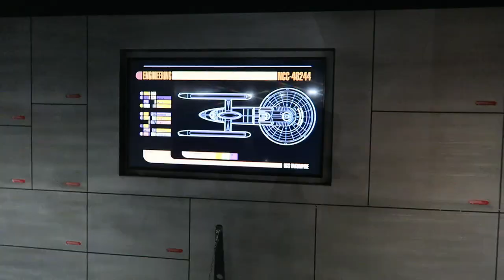Star Trek Operation Enterprise Off-Ride Footage, Movie Park Germany Mack Launch | Non-Copyright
Star Trek Operation Enterprise is a Mack multi-launch coaster at Movie Park Germany.  This space themed coaster features a diverse layout with 3 launches, a twisted vertical spike, and 3 inversions.  Plus there's a ton of Star Trek theming for fans of the show!